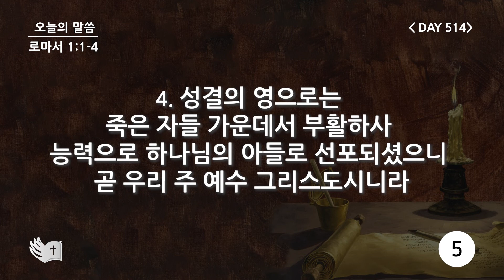테필린 [Day 514] 로마서 1:1-4 누적 5번 선포